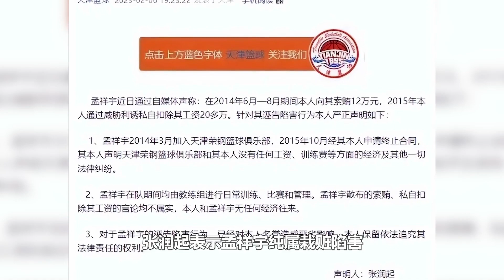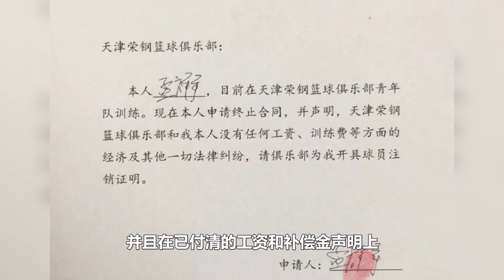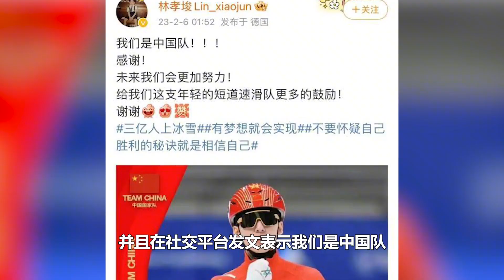篮协张润起儿子被扒，场均两分却拿四年顶薪合同，孟祥宇递交材料【体娱一品官】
篮协张润起儿子被扒，场均两分却拿四年顶薪合同，孟祥宇递交材料

体娱一品官 张润起 篮协主席 我们的内容专注于体育赛事，绝对不会包含任何暴力或血腥元素。